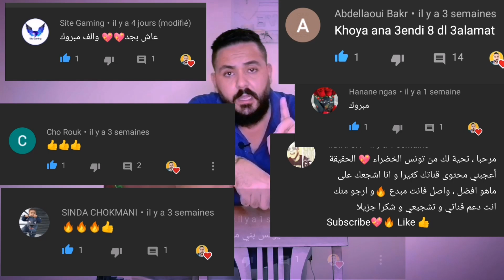خليها_تسوس بسبب غلاء أسعار السيارات. حملة جديدة بعنوان "خليها تسوس" وخليها تصدي و معادش شارين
أسعار خيالية للسيارات خليها_تسوس أسعار صدمة كبيرة أغلى دولة في العالم تونس تتصدر قائمة أغلى دولة في أسعار السيارات خليها_تسوس أسعار السيارات في أمريكا و أسعار السيارات في العالم العربي و أسعار السيارات في البحرين و أسعار السيارات في أوروبا